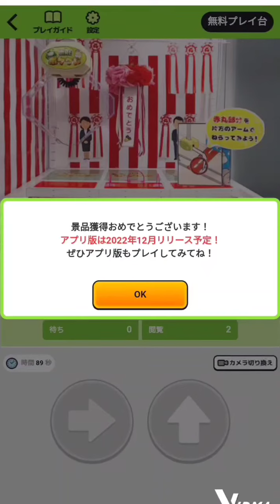【LINE】LINEポケクレ#１２≪くす玉≫【クレーンゲーム】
LINEポケクレ#体験版 ≪くす玉≫[1-K 06号機]
プレイ動画です。オンラインクレーンゲーム

✧不定期配信